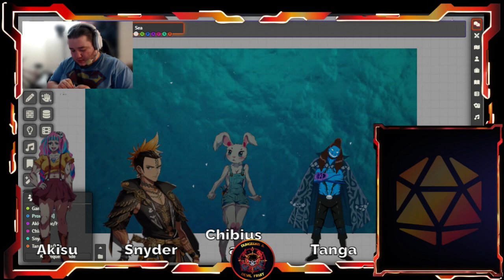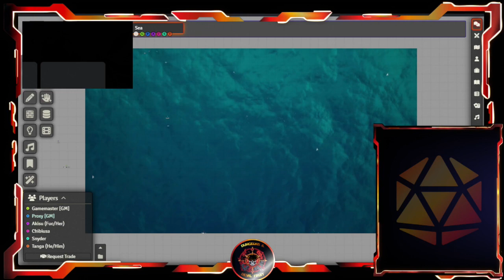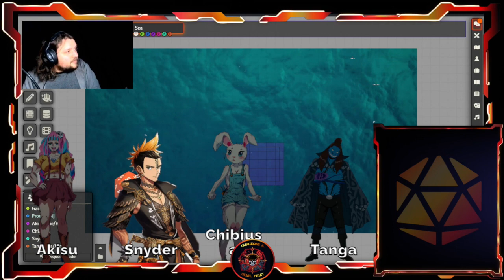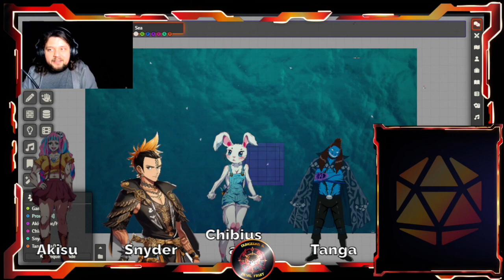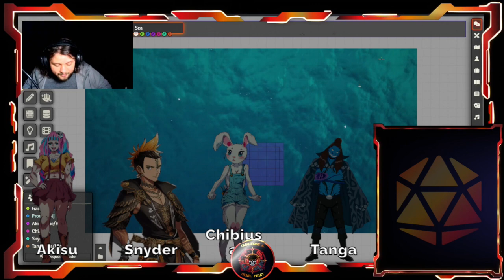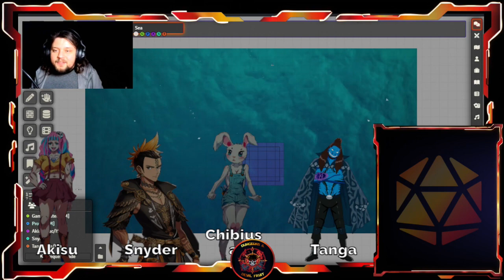One Piece DnD: Dungeons & Devilfruits #4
Join The Nerd Militia as we set sail in the world of One Piece using foundry vtt and D&D 5e.

Our story is set 2 years after the death of Gol D. Rodger in the early years of the great pirate era in the North Blue. Will we leave our mark on the pirate world? Only one way to find out!

DM: Orion

Players:
Sam, Scrim Bimbus, Lord of ring, Mika and CapnSeaSea